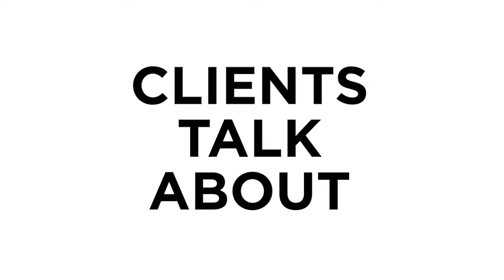BQT Virtual Event Promo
Hear from some of the Big Quiz Thing's clients about how the BQT creates the ultimate virtual trivia experience!